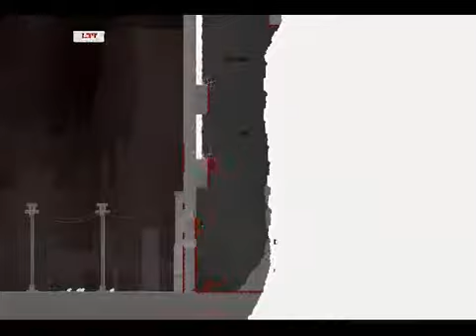Lets Play Super Meat Boy 100% (Blind, German) - 13 - Dark Factory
Heute mal mit seelischer Unterstützung (also ein Gast).